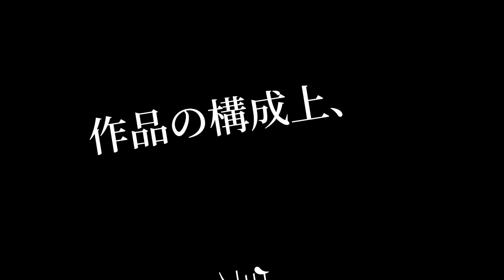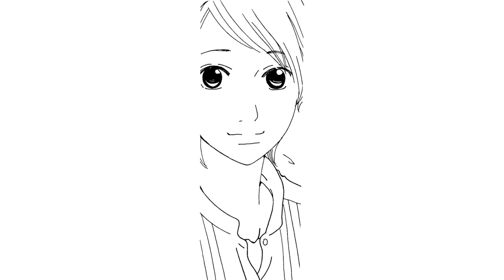【実録漫画】夫婦円満アピールの裏側は離婚寸前!?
☆おすすめの人気動画☆

「彼女の本当」
セレブ感全開で夫婦ラブラブだというモードジュエリー教室の先生。しかし、夫はいつも不在で誰も会ったことがなくて…!?
【漫画】はやしだちひろ

※この作品は、実際にあった話を基にしていますが、作品の構成上、脚色およびアレンジをしている個所がございます。なお、作品中の名称はすべて仮名であり、実在の個人・団体名とは一切関係ありません。

(C)はやしだちひろ／ぶんか社